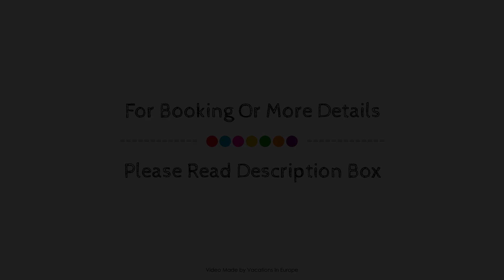Das Posch Hotel, Oberammergau, Germany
About Property:
Das Posch Hotel is a popular choice amongst travelers in Oberammergau, whether exploring or just passing through. The hotel offers a wide range of amenities and perks to ensure you have a great time. All the necessary facilities, including express check-in/check-out, luggage storage, valet parking, room service, family room, are at hand. Comfortable guestrooms ensure a good night's sleep with some rooms featuring facilities such as desk, balcony/terrace, television, satellite/cable TV, toiletries. Entertain the hotel's recreational facilities, including sauna, skiing, children's playground, horse riding, garden. For reliable service and professional staff, Das Posch Hotel caters to your needs.
Searching For
1. Das Posch Hotel - Oberammergau
2. Das Posch Hotel - Oberammergau Virtual Tour
3. Das Posch Hotel - Oberammergau Rooms
4. Das Posch Hotel - Oberammergau Amenities
5. Das Posch Hotel - Oberammergau Videos
6. Das Posch Hotel - Oberammergau Offers
7. Das Posch Hotel - Oberammergau Deals
Audio Credit:
Track Title: Reasons To Hope
Artist: Reed Mathis